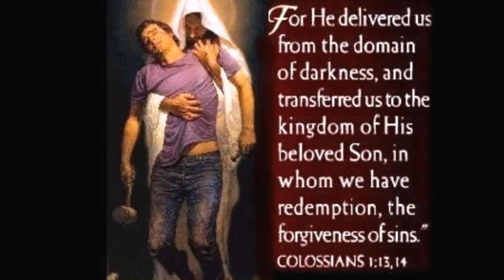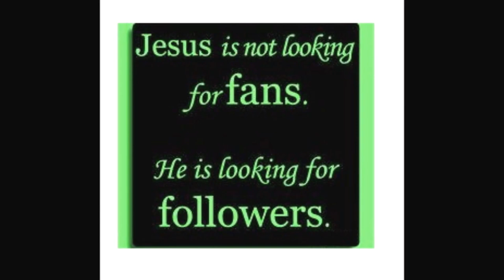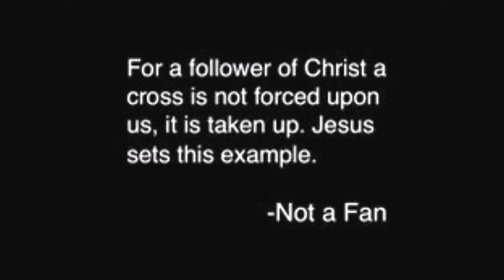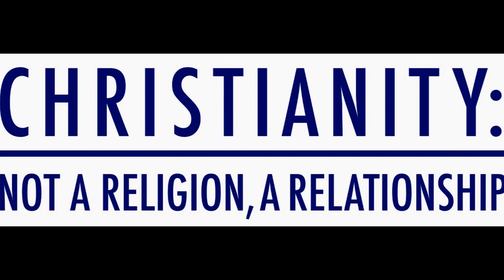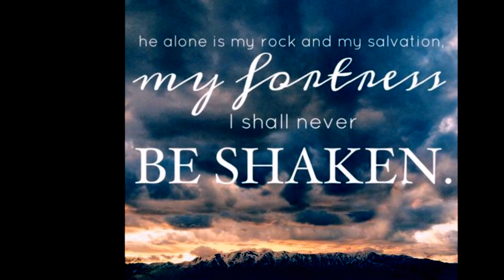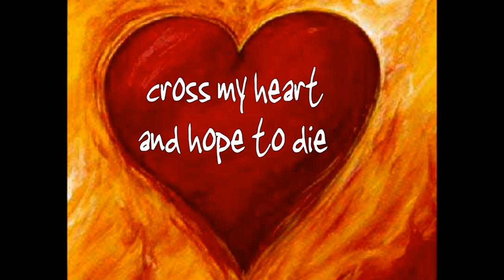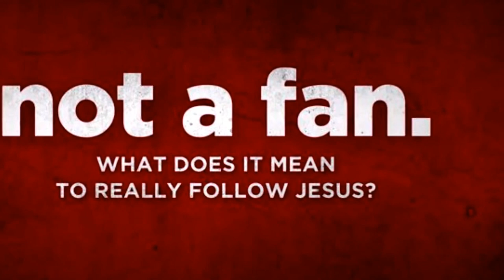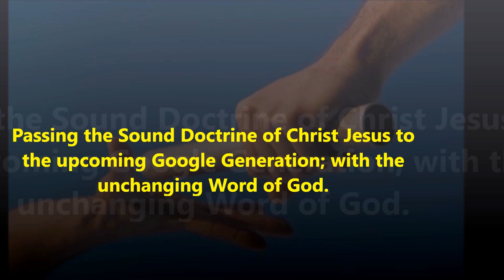யாரைப் பிரியப்படுத்த விரும்புகிறோம்? - WHOM DO WE TRY TO PLEASE? - Dr. Maria Johnson Irudayam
WHOM DO WE TRY TO PLEASE? - யாரைப்  பிரியப்படுத்த விரும்புகிறோம்? - Dr. Maria Johnson Irudayam  - அழகான மதுரை தமிழில்
 "Go, consecrate the people. Tell them, 'consecrate yourselves in preparation for tomorrow; for this is what the LORD, the God of Israel, says: That which is devoted is among you, O Israel. You cannot stand against your enemies until you remove it. Joshua 7:13
Put on the full armor of God so that you can take your stand against the devil's schemes. Ephesians 6:11
Thought:
Once God has spoken; Twice I have heard this: That power belongs to God (Ps 62:11)